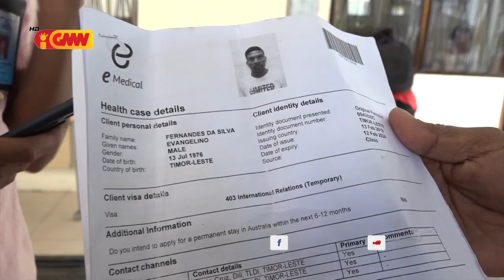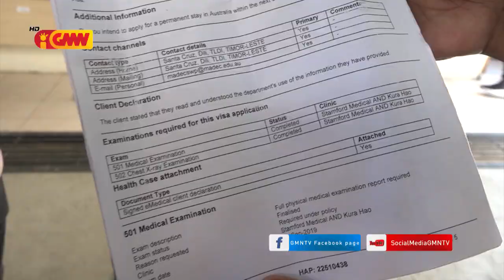TRABALADOR AUSTRALIA PROTESTA SEFOPE